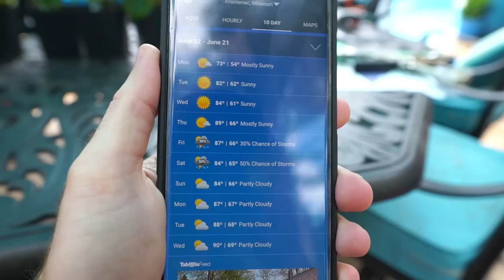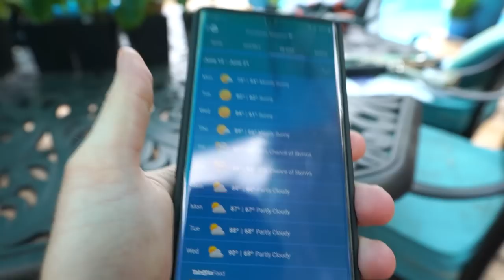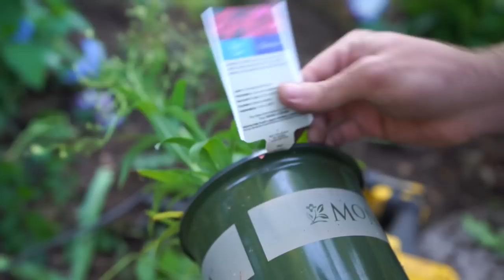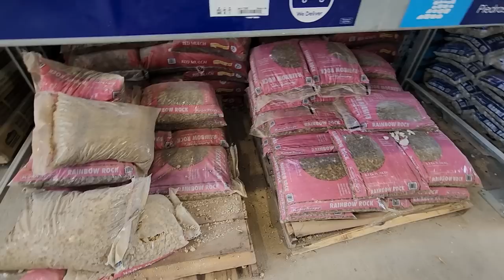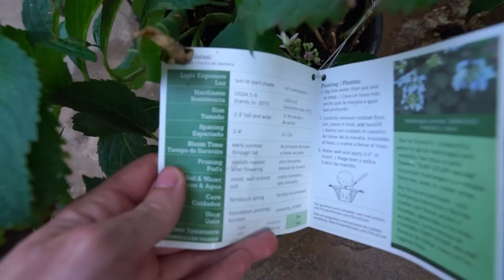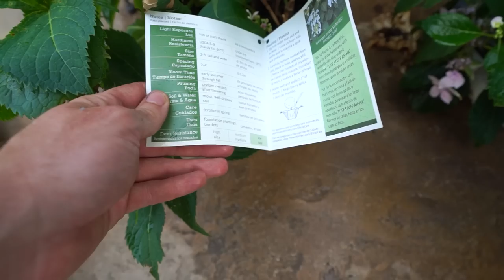Patio Cleanup & Makeover || Planting a New Garden || Shopping at Lowes & Home Depot || Saturday Vlog